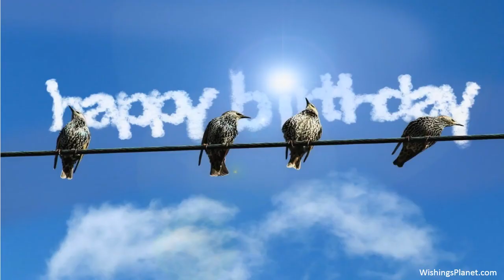Happy Birthday to Agrima